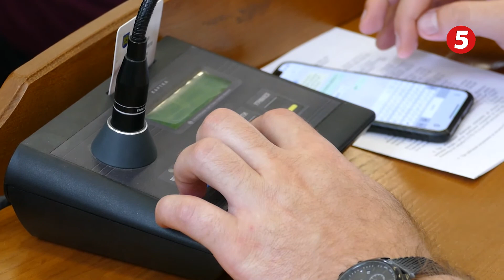Чекали більше місяця. У п’ятницю Львівська міська рада таки продовжить позачергову сесію.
Дотиснули. У п’ятницю нарешті відбудеться продовження позачергового пленарного засідання сесії Львівської міської ради, перерву в якому оголосили ще більше місяця тому. На цьому неодноразово наполягали депутати і таки переконали Андрія Садового продовжити роботу